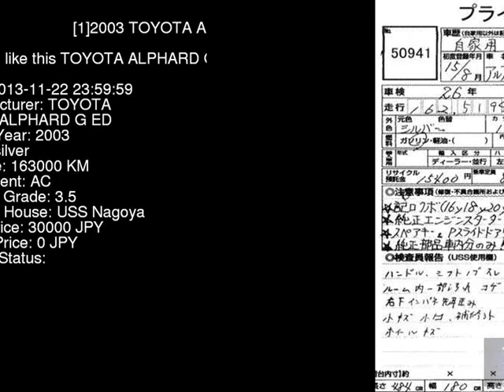2003 TOYOTA ALPHARD G_ED ATH10W - Japanese Used Car For Sale Japan Auction Import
2003 TOYOTA ALPHARD G_ED ATH10W - Japanese Used Car For Sale Japan Auction Import ATH10W,TOYOTA,ALPHARD,G_ED,USS Nagoya,jdmvip,vip,jdm,cars,japan,jdmvip.com,japanesecars,usedcars Japanese Used JDM Car For Sale At Auction in Japan for Import